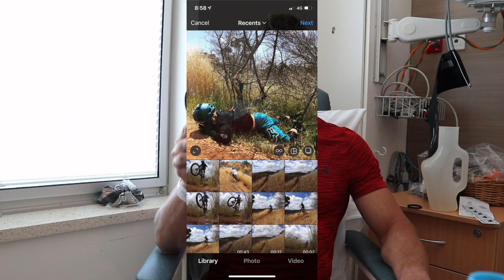JAMES NEWBURY - BROKEN BACK, BROKEN RIBS, COLLAPSED LUNG // SEASON UPDATE